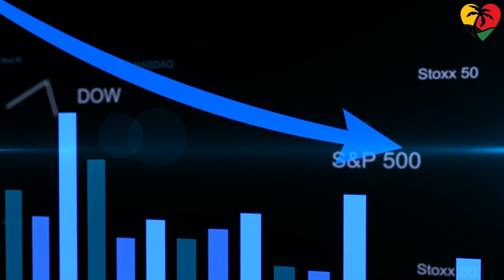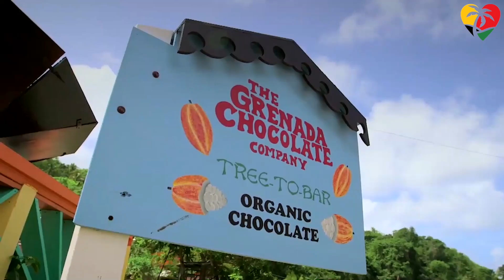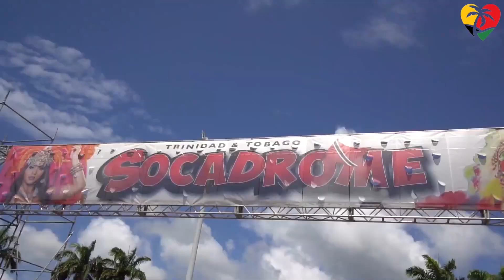Top 10 Happiest Caribbean Islands To Live in 2022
If indeed you want to be surrounded by happy people, but also wanted to enjoy the warm tropical weather and vibes the Caribbean has to offer, where would the happiest places in the Caribbean be?

Happiness is largely subjective from person to person based on your health, wealth, and relationships, however, our list draws on reputable, up-to-date data from the United Nations’ World Happiness Report, which surveys the state of global happiness and ranked countries by their happiness level.

0:00 - Happiest Caribbean Islands To Live in 2022
1:56 - The Twin Island of St. Kitts and Nevis
2:32 - Grenada
3:18 - Belize
4:07 - Suriname
4:45 - Barbados
5:24 - Bahamas
6:04 - Trinidad and Tobago
6:44 - Puerto Rico
7:20 - Dominican Republic
8:10 - Jamaica